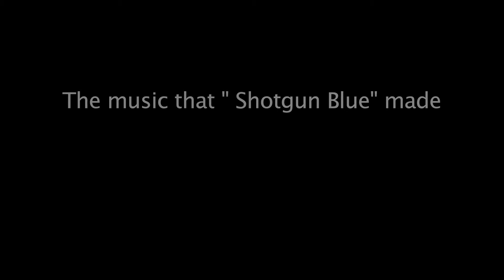Shotgun Blue ~ Facter ~著作権フリー音楽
ニュー・ナンバー、Facter　アップしました！！
私、Shotgun Blue得意のアーバン・ファンクです。

主に管理人SHOTGUN BLUEが作成した著作権フリーミュージックを紹介しています。
音楽ダウンロードサイトを運営しています。
動画用BGM YouTube用BGM など。